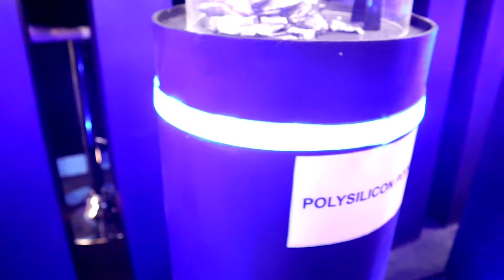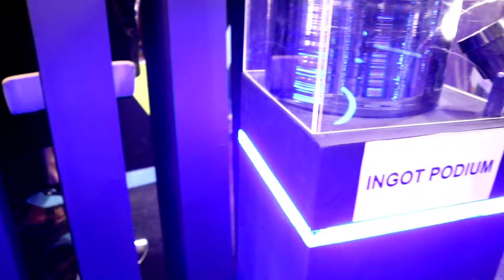सब्सिडी के साथ खरीदें Adani Topcon Solar Panel इनसे अच्छा कोई नही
अब भारत में आ गई Topcon टेक्नोलॉजी, Solar Panel लांच होते ही बुकिंग शुरू |

Note : The Kisan TV चैनल आपको केवल सूचनात्मक जानकारी देता है। किसी मार्किट या प्रोडक्ट को प्रमोट नही करता है। चैनल जब भी किसी प्रोडक्ट को प्रमोट करेगा तो उसकी सूचना वीडियो के शुरुआत में ही दे दी जाएगी। अतः आप कोई भी सामान खरीदें तो सिर्फ और सिर्फ अपने ही रिस्क पर खरीदें। धन्यवाद

engineer on tech